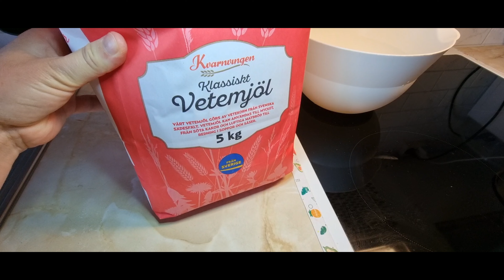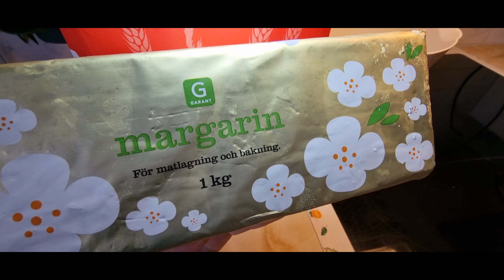نان نانی وطنی آخ جان چی مزه دار است